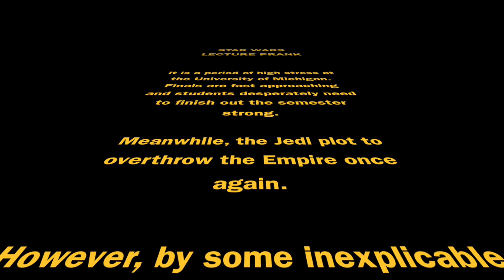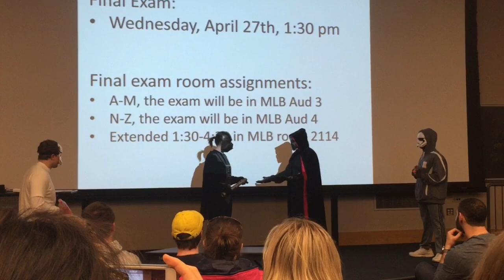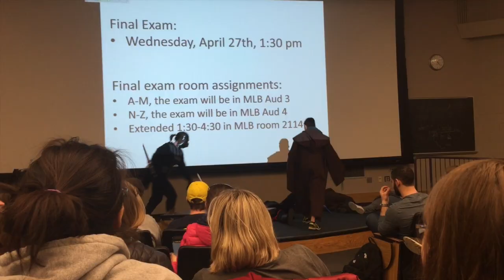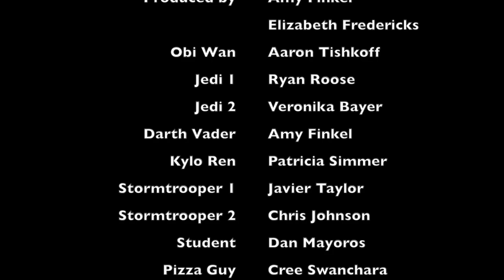Star Wars Lecture Prank - University of Michigan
A long time ago in lecture hall far, far away...

The University of Michigan becomes the site of an critical battle as the Jedi's and The Empire converge on an unsuspecting Bio 305 lecture.